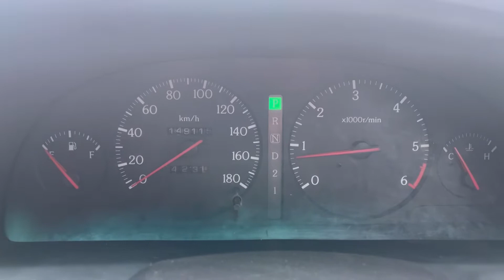Мини обзор.Нисан Цедрик 1986